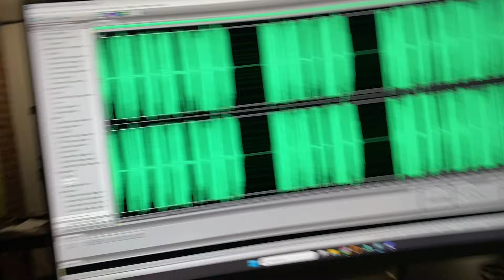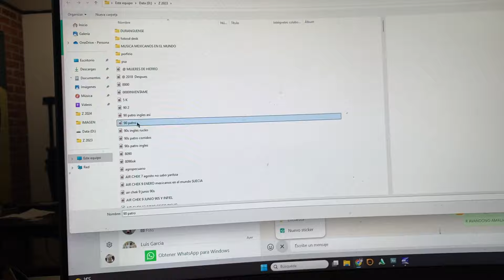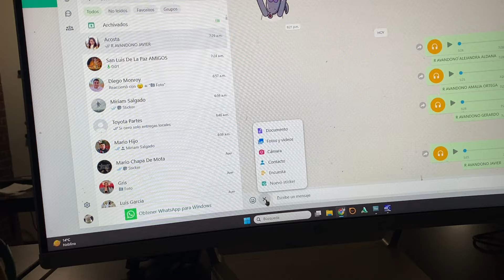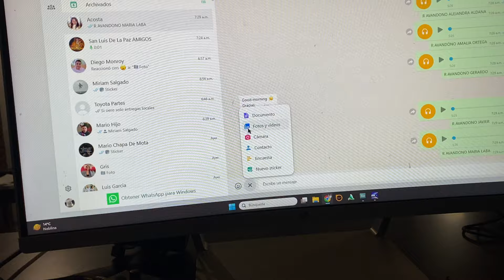Ya mande las grabaciones